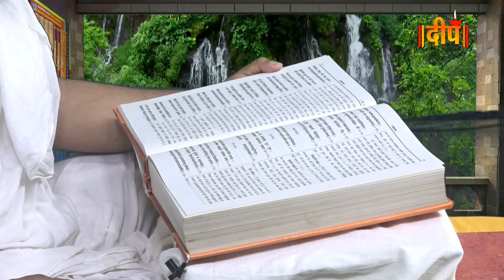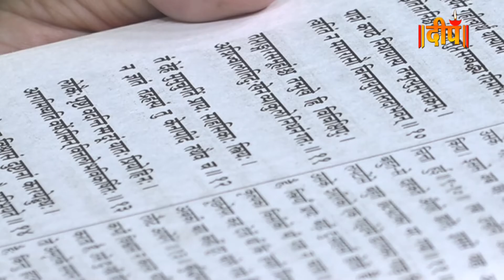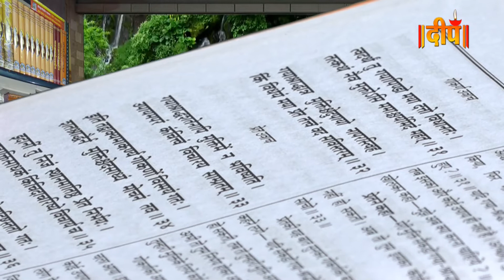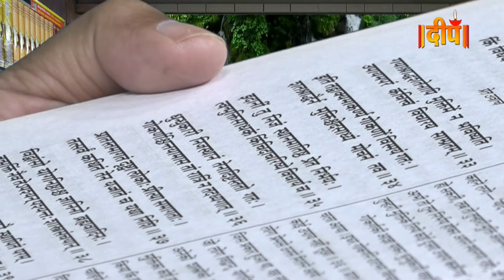श्रीमद्भागवत् महात्म्य पन्चमोध्याय: Bhagwat Mulpath -05